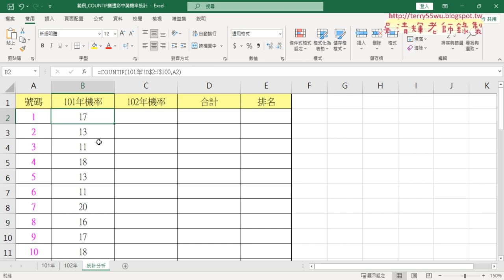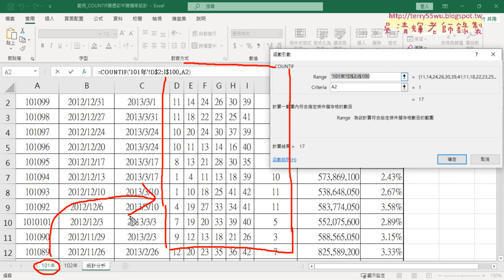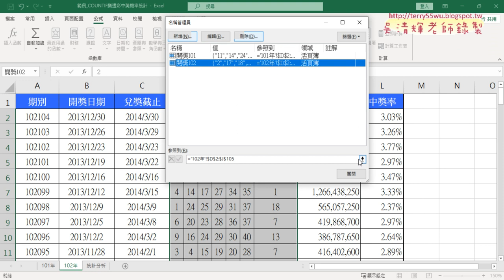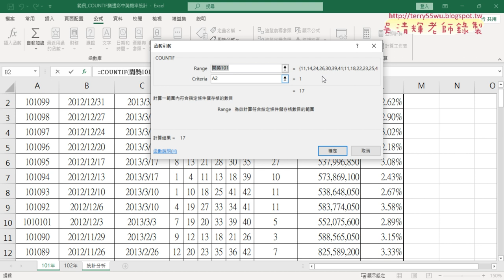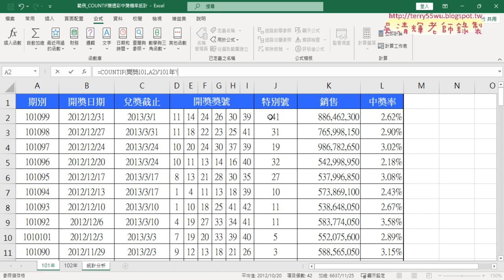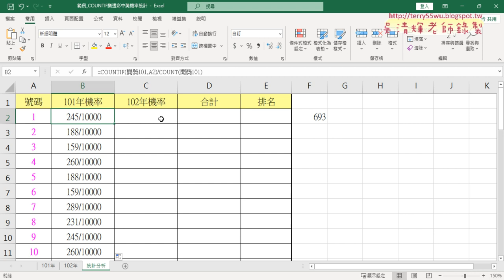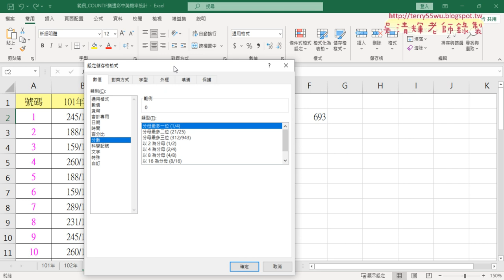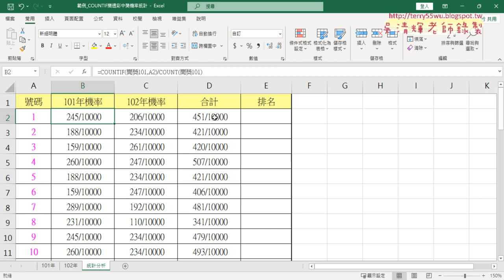01 樂透彩中獎機率統計用COUNTIF與定義名稱